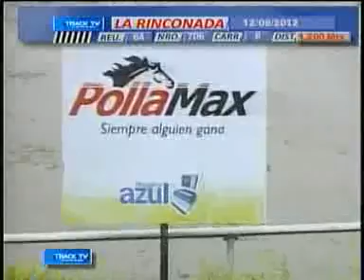8VA CARRERA DOM 12 AGOSTO LA RINCONADA AUDIOHIPISMO1